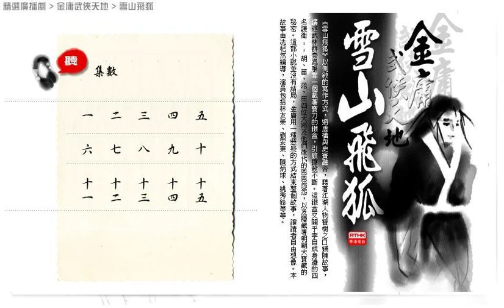精選香港電台廣播劇-雪山飛狐 (1981) 第十一集#粵語經典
雪山飛狐以倒敘的寫作方式，將虛構與史實融合，藉著江湖人物寶樹之口鋪陳故事，講述武林群豪為爭奪一個載著寶刀的鐵盒，引致撕殺不斷。這鐵盒又關乎李自成身邊的四名護衛—胡、苗、范、田四位大將及他們後代的恩恩怨怨，以及隱藏著明朝大寶藏的秘密。這步小說並沒有結局，金庸用一種懸疑的方式結束整個故事，讓讀者自由想象。本故事由冼杞然編導，演員包括林友榮、劉安東、陳炳球、姚秀鈴等等。